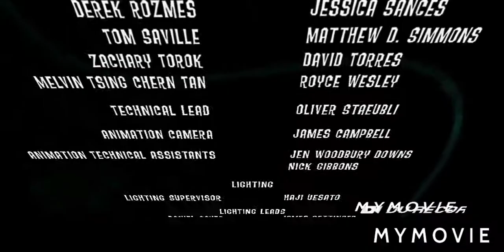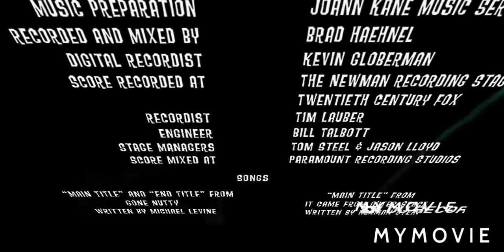Ice Age No Time For Nuts End Credits